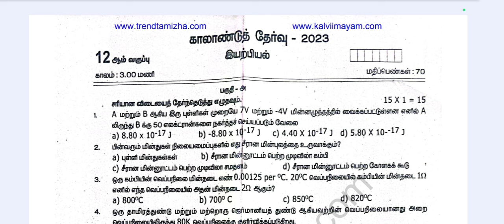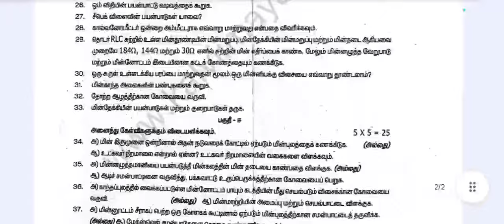12th Physics Quarterly Exam Question paper 2024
12th Physics Quarterly Exam Question paper 2024